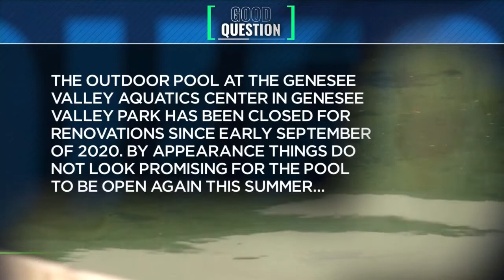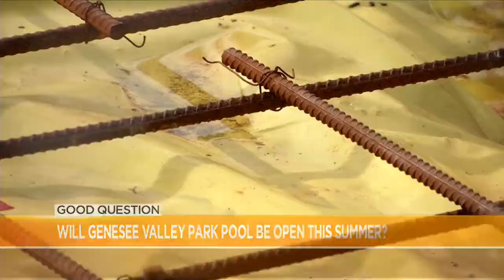Good Question: Will the Genesee Valley Park pool open this summer?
The facility needed upgrades everywhere on-site including a new pool deck, lifeguard areas, drains, plus a new finish on the inside of the pool.